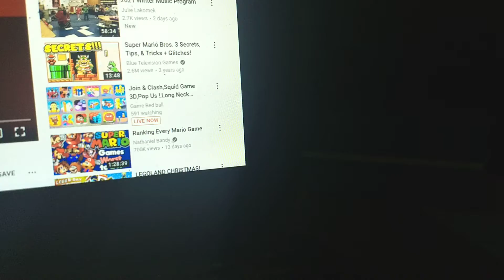KGGX-KOLZ opens P1